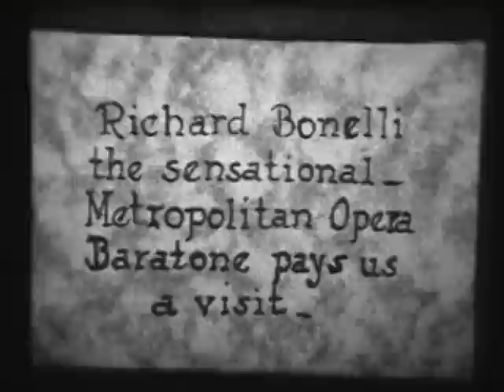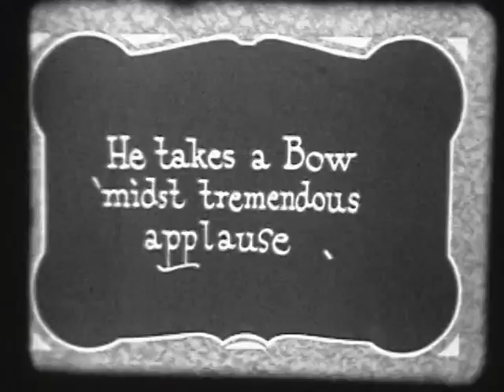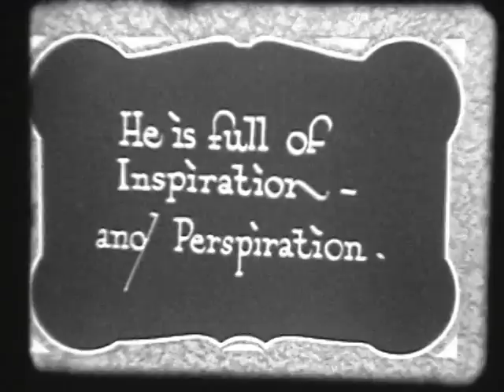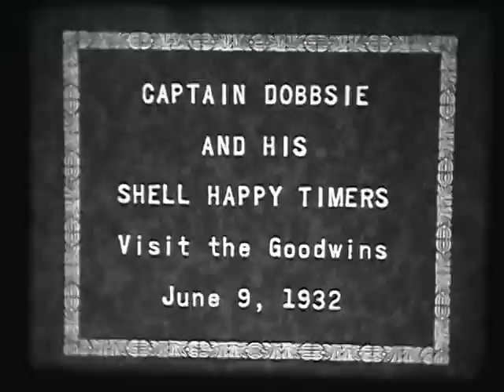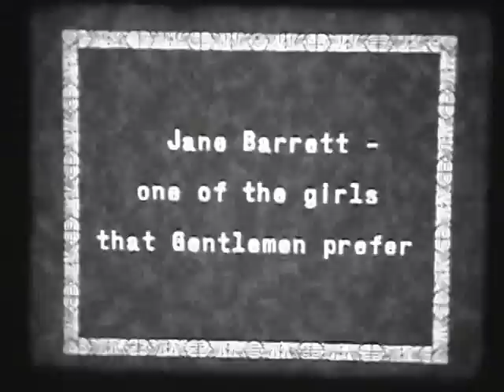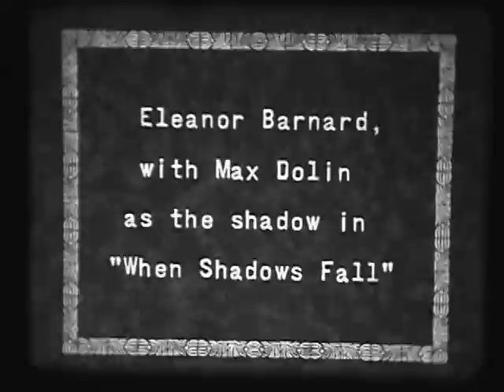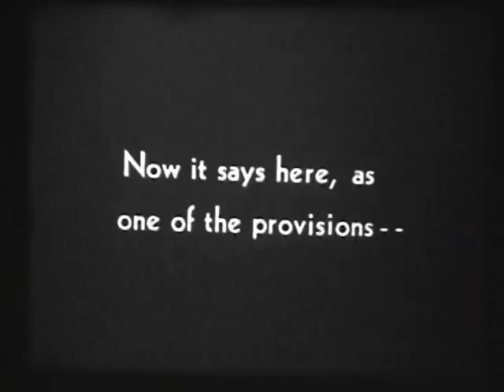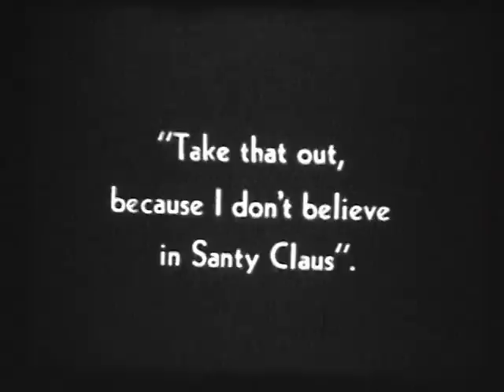hall of fame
Arthur Goodwin's film of famous friends coming to his mansion in Seattle in 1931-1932.  Mary Lewis, Metropolitan Opera star, Myron Jacobson, Richard Bonelli tenor, Octavius Pianisimo, Captain Dobbsie of Shell Happy Timers, Max Dolin, Helen Low, Jane Barnett, Edward Randall, Eleanor Barnard, Beamer, Judge Porgas, Trevor Whitcomb.  Arthur Goodwin owned and operated the Pike Place Market.  They perform on JKR radio.  Arthur dances.